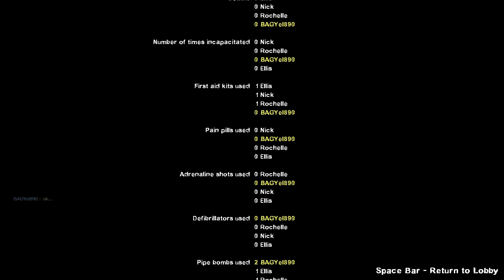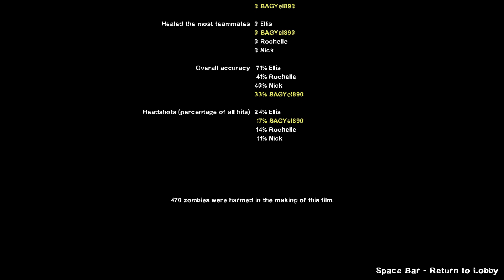The thumbnail is me right now - "Hotel California"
This is a very bare bones map. I guess we are escaping a hotel in California? I've got no words, the map is too short and bare bones for me to even give it a score. Hmm. If I really had to, I'd give this a 3/10.

Chapters:
Chapter 1 0:00
Chapter 2 3:37
Chapter 3 6:39